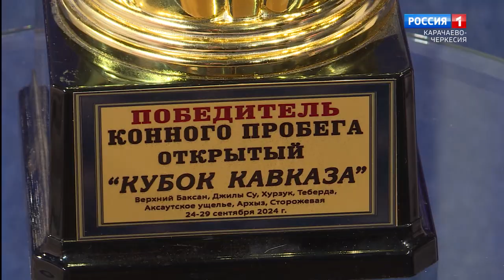"Добрый вечер, республика!"